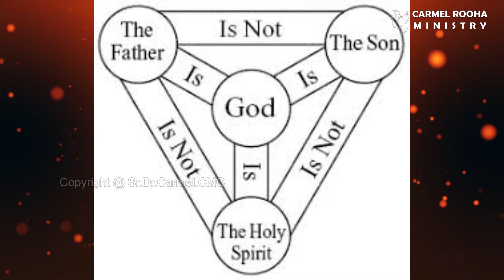എഴുതുക POWERFUL TALK- SR.DR.CARMEL NEELAMKAVIL CMC.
1000  തവണ നിങ്ങളെഴുതേണ്ടത്